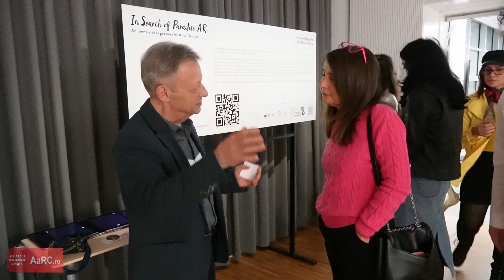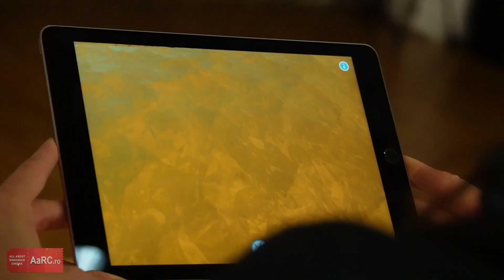Ioana Diaconu despre expoziția „În căutarea Paradisului A.R.”